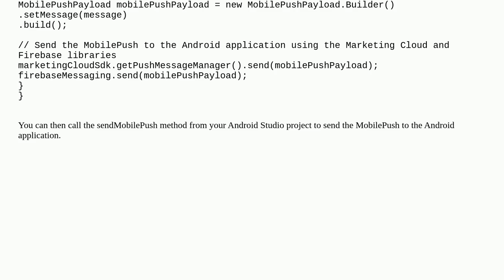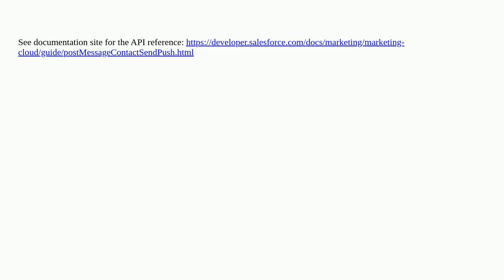Send API Triggered MobilePush to mobile device using REST API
A special thanks goes out to the community

  marketing-cloud marketingcloudapi sfdcmobilesdk-android rest-api mobilepush